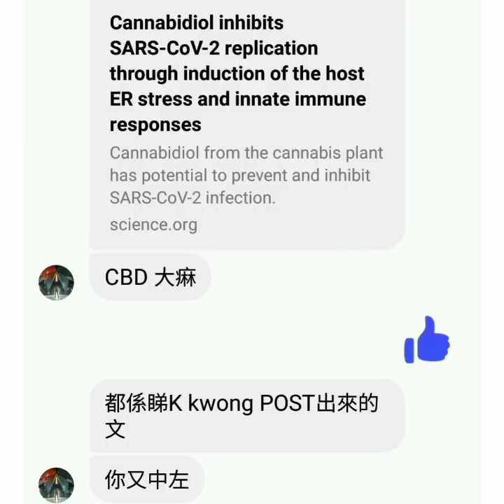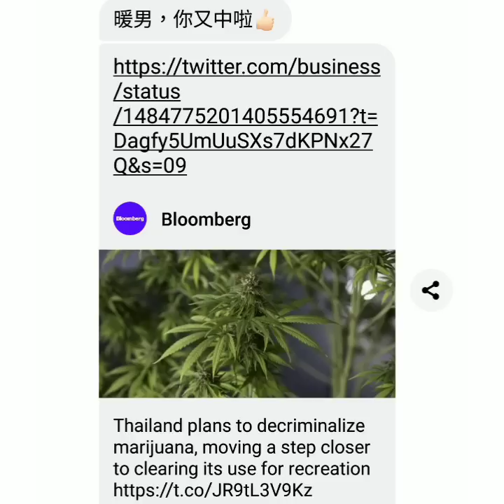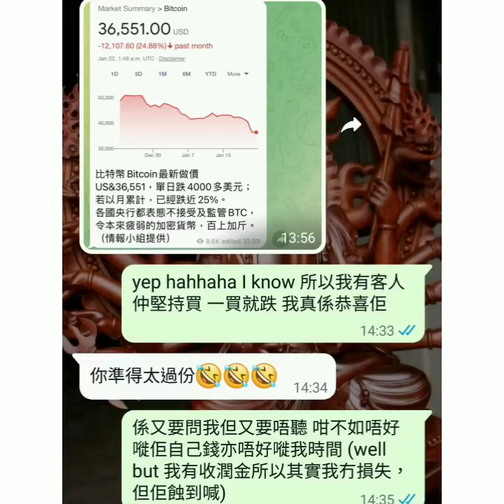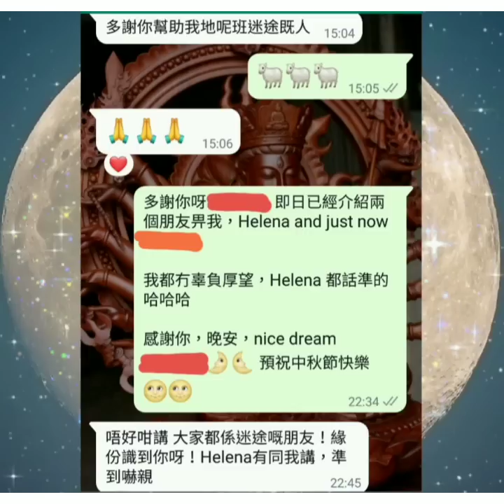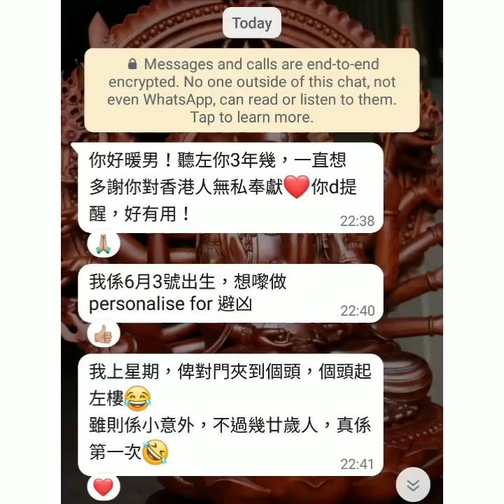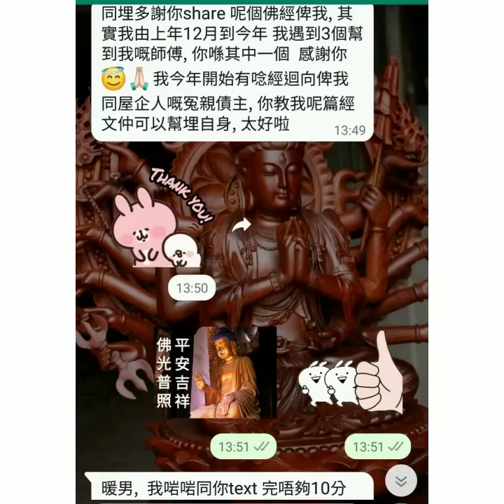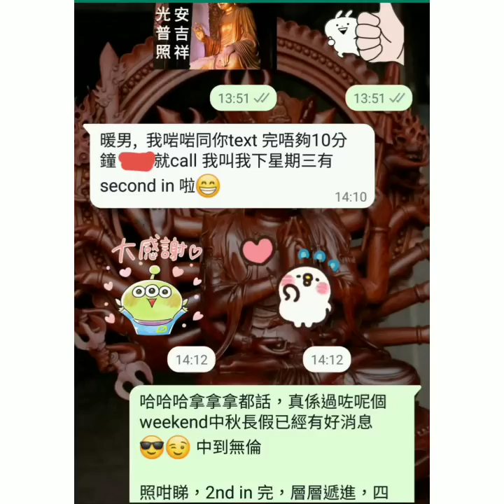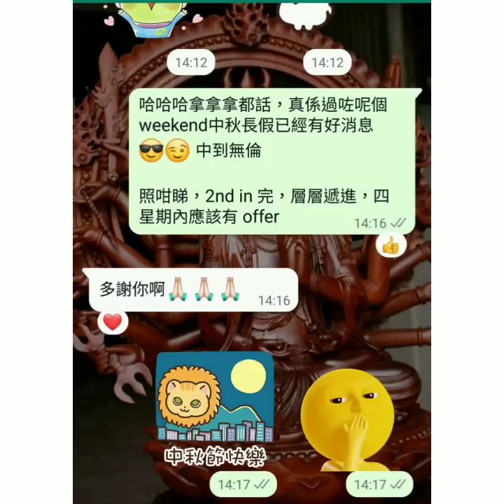2022 星象回顧【暨】火星逆行雙子座避凶要點 🔯 PART 3 of 13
今年 (2022) 年尾開占星班，密切留意公佈！另外記得開高清睇片

播放清單 PLAYLIST：【塔占暖男 ⭐ 占星大預言 (合輯)】
豐富寶藏，盡情發掘！其實各位可以 SAVE 低呢個播放清單

等

ALL PERSONALISED SERVICES, including but not limited to